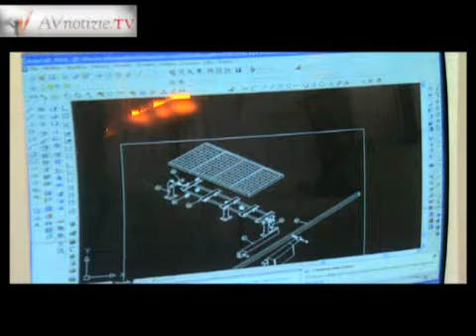Partnership tra Elmec e Restart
Il Consorzio Elmec e Restart Scarl di Ascoli Piceno hanno sottoscritto un accordo che consentirà a circa sessanta aziende del territorio di fare sistema e reagire in maniera costruttiva alla crisi